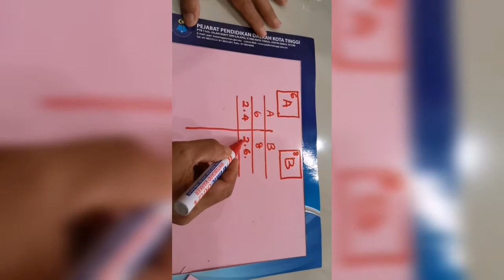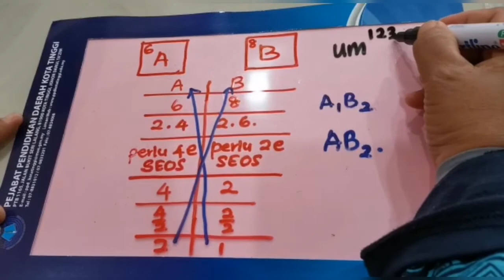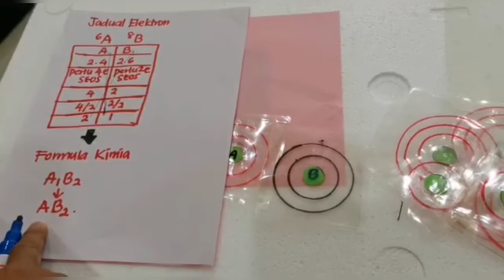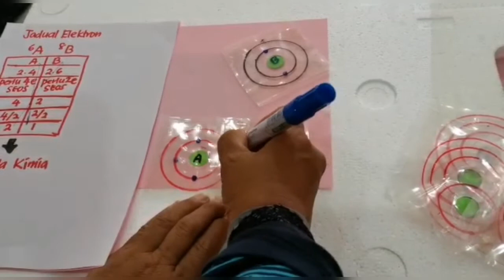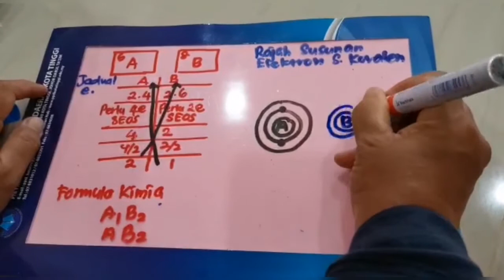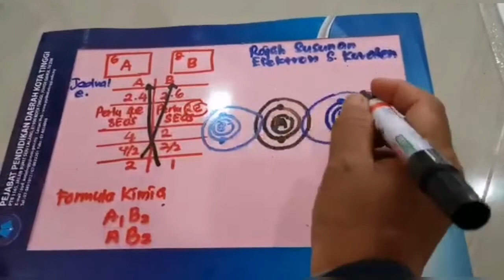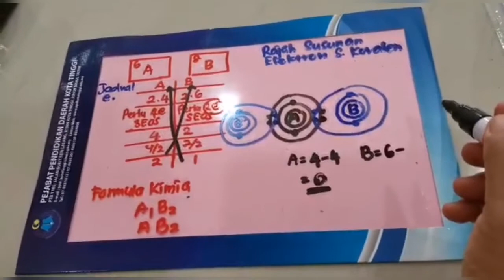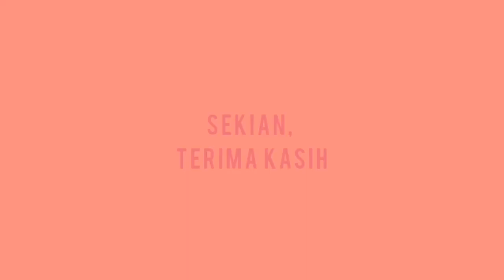SEBATIAN KOVALEN OLEH MINAH SMK AIR TAWAR